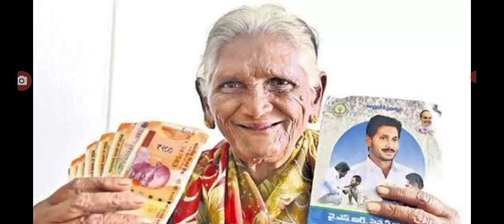జూన్ 1 నుంచి ఇచ్చే వైయస్సార్ పెన్షన్ లపై కీలక ప్రకటన ysr pension distribution details.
hello everyone today update is AP government announced that YSR pension kanuka distribution details .@anandsocialedu